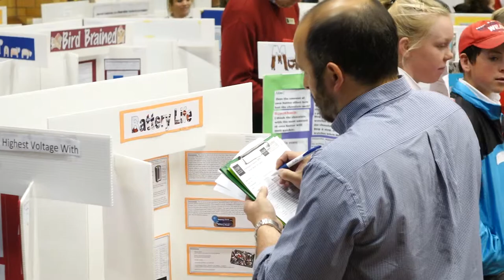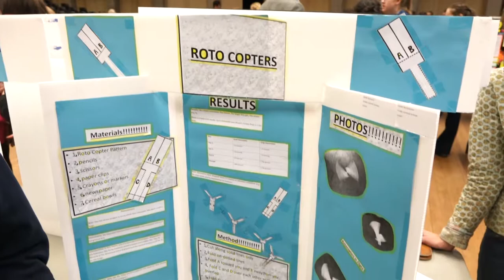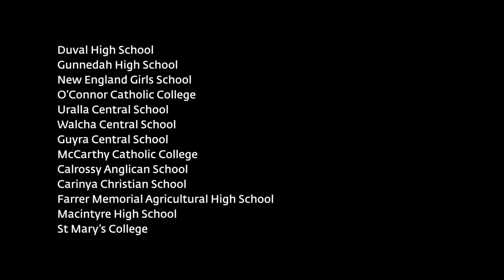GRASS 2014: Sally Strelitz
An interview with UNE GRASS Student Events Coordinator, Sally Strelitz.